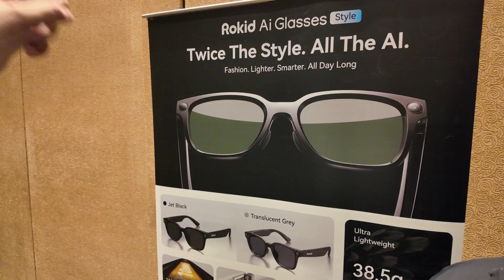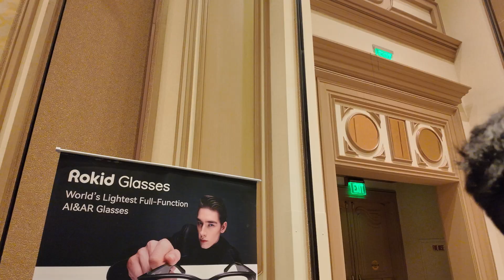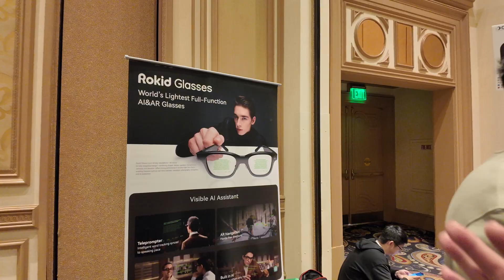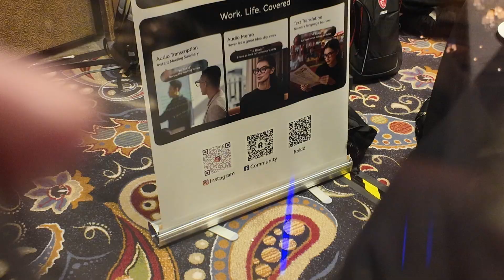Rokid Smart Glasses Platform update: microLED waveguide, SDK + app store, AI model choice, Future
Rokid’s latest smart-glasses update shows a deliberate split between two product directions: a display-free “AI glasses” form factor for all-day wear, and a lightweight AR option with a subtle heads-up overlay. The conversation stays grounded in practical wearability—swappable styling, prescription support up to about ±15 diopters, and lens choices like clear, tinted, and photochromic—while keeping the same voice-first AI intent.

The new display-free model, branded Rokid Style, leans into camera + audio rather than a microdisplay. Public specs around CES 2026 put it near 38.5 g with a 12 MP camera, open-ear speakers, and mic capture for commands, calls, and meeting-style transcription. Internally, it uses a dual-chip split: Qualcomm Snapdragon AR1-class silicon for imaging/AI tasks, plus an ultra-low-power NXP RT600-family MCU for always-on sensing and audio DSP, which helps battery life.

Rokid’s AR glasses remain a different product: dual microLED waveguide displays that render a green monochrome UI, so navigation prompts, captions, teleprompter text, and quick widgets stay glanceable without turning the frames into a bulky visor. Rokid says the earlier prototype matured through crowdfunding and shipment, and the team has already rolled out 300+ optimizations based on daily user feedback. This interview was filmed at CES Las Vegas 2026.

What stands out is the “model choice” story. Depending on region and preference, users can route queries to different AI backends (examples discussed include ChatGPT, Gemini, DeepSeek, and Alibaba Qwen), with cloud translation options as well as offline translation modes. For developers, Rokid points to Android and iOS SDKs/APIs, an AOSP-based stack on the glasses, and a lightweight app model, with an app store already live in China and planned for broader release.

The roadmap is framed through my suggestions for real use cases (perhaps App additions to Rokid's Smart Glass platform): an augmented interviewer that suggests better questions in real time, context-aware humor prompts, guided tours that narrate what you see, grocery coaching via short-term memory, and opt-in conference networking overlays. Rokid also hints at full-color waveguide displays as a future step, while acknowledging current cost and yield limits—so near-term progress is likely to come from software, ecosystem, and power management rather than spectacle.

I'm publishing about 100+ videos from CES 2026, I upload about 4 videos per day at 5AM/11AM/5PM/11PM CET/EST.

Click the "Super Thanks" button below the video to send a highlighted comment under the video!

Check out my video with Daylight Computer about their revolutionary Sunlight Readable Transflective LCD Display for Healthy Learning